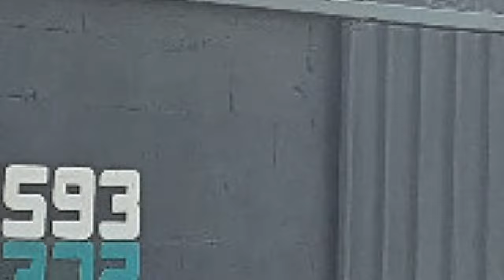A melhor ferramenta para uso de geomembrana - Puxador de Membrana - Video 44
No video de hj estaremos mostrando a nossa nova ferramenta para quem trabalha com geomembrana , que é o puxador , com ele você consegue fazer o manejo de lonas pesadas sem dificuldade nenhuma